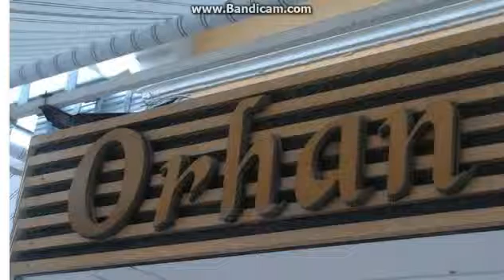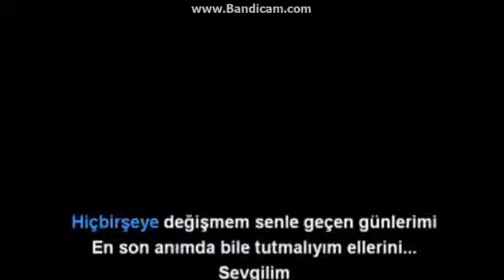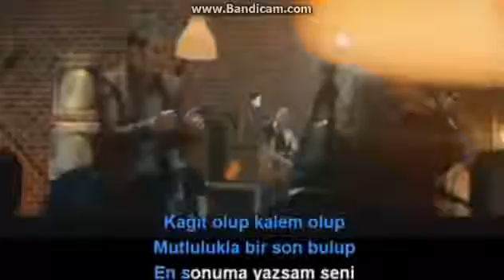Mustafa Ceceli sevgilim shefoshka karaoke